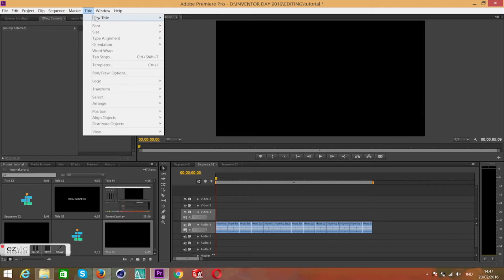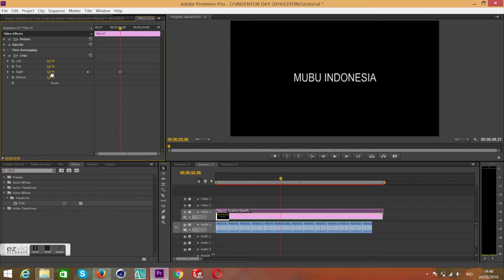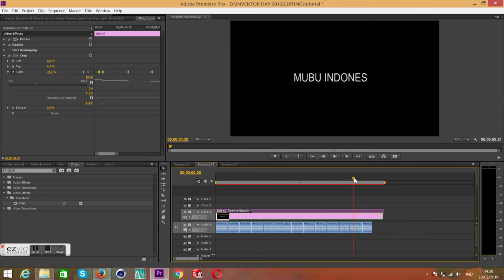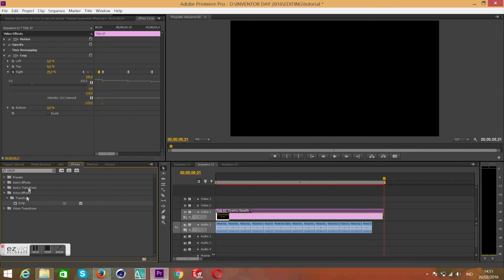Tutorial membuat tulisan ketikan di adobe premiere